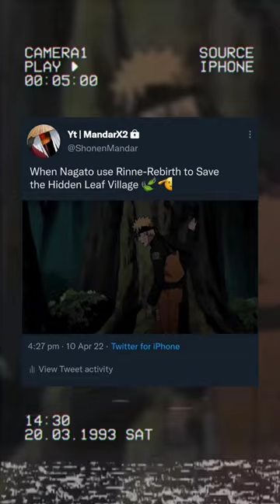When Naruto Save the Hidden Leaf Village ❤🔥